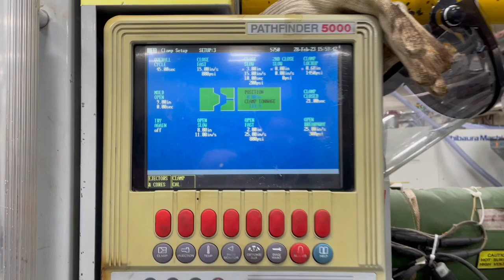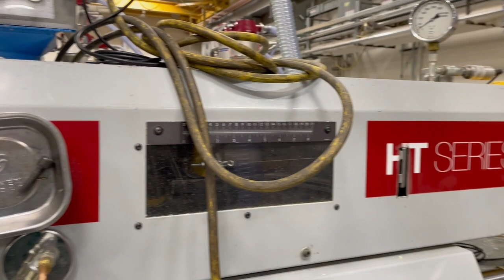1999 Van Dorn 170-HT Injection Molding Machine 8073145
1999 Van Dorn 170-HT, Capacity 170 Ton, Shot Size 8 oz, Tie Bar Spacing 20" x 20", Platen Size 29" x 29", Max Daylight 35", Min/Max Mold Height 6"/18", Ejector Stroke 4", Control Pathfinder 5000 Control, Power Requirement 230V, Machine Weight 16,800 lbs, Dimensions 19' x 5' 7', FEATURES: Core Pull, Hydraulic Knockout, Robot Interface